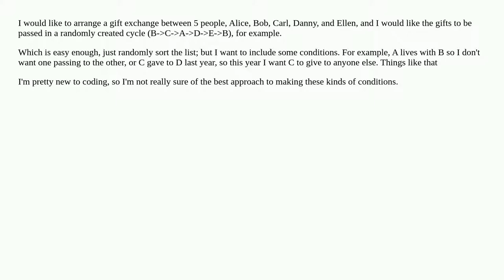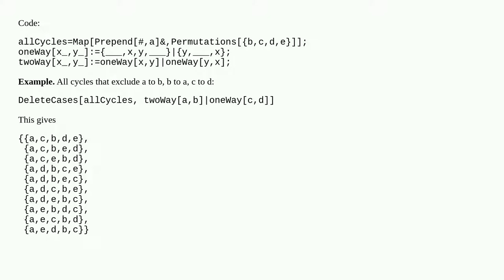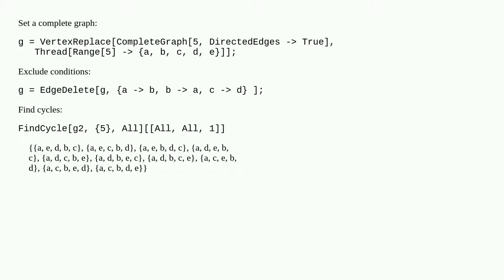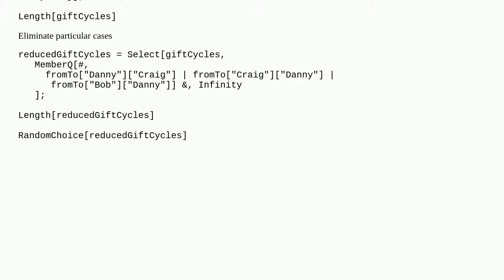Creating a cycle with conditions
A special thanks goes out to the community

  graphs-and-networks sorting conditional